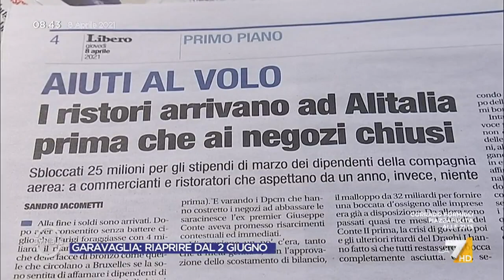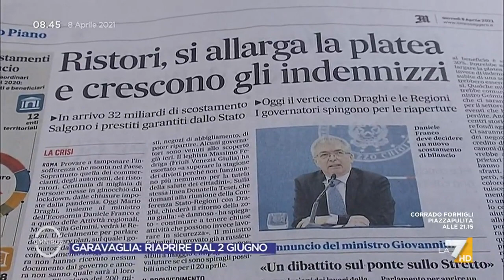Vescovi (Confindustria Vicenza): "Violenza inaccettabile ma sono le partite IVA ad aver pagato ...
Luciano Vescovi (Confindustria Vicenza) sui tafferugli durante la manifestazione a Roma 'Io Apro': "Violenza inaccettabile ma sono le partite IVA ad aver pagato il conto del Covid, situazione critica"